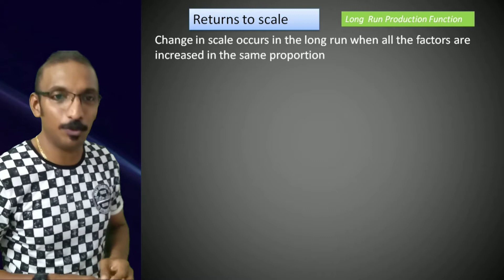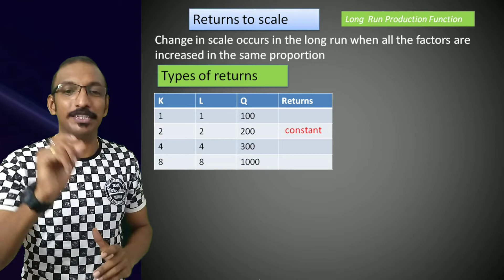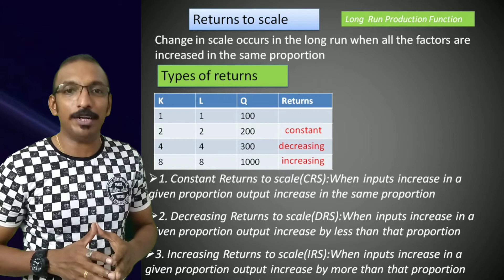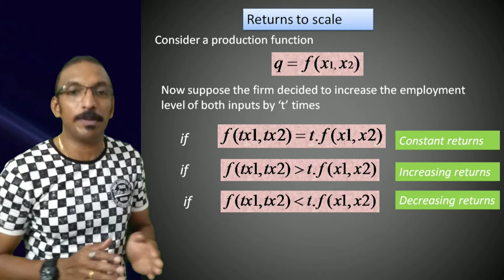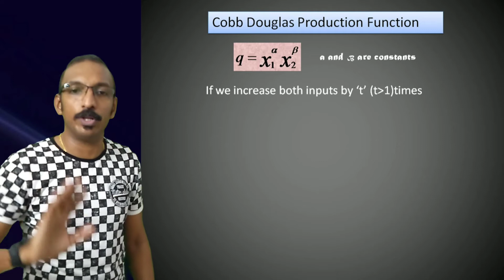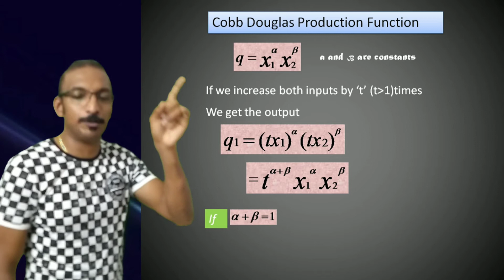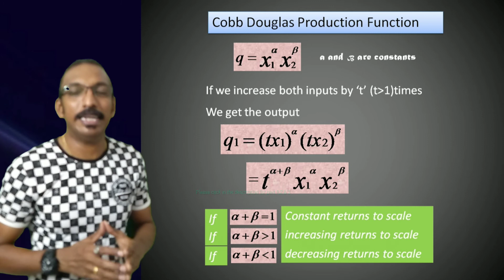Production - Part 4-Returns to Scale-Plus2 Micro Economics-Chapter 3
An easy explanation of the topic
topics covered are
returns to scale or long run production function
Cobb Douglas production function

your suggestions are invited with utmost respect